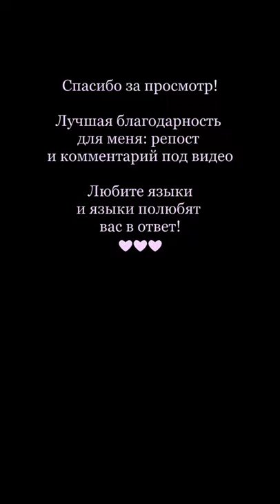Как пользоваться источником живого языка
Хотите узнать, как учить английские слова быстро и легко? Мы расскажем, сколько слов нужно знать, откуда их брать, какими инструментами пользоваться и как вообще это все выучить. Используйте хотя бы несколько советов и сможете расширить свой словарный запас.

Как учить английские слова: простые и современные приемы
Содержание:

    1. Сколько английских слов нужно знать
    2. Откуда брать новые английские слова
    3. Инструменты для заучивания новых слов
    4. Полезные советы, как учить английские слова эффективно

Всех студентов интересует вопрос: «Как учить английские слова?» Чем больше лексики мы знаем, тем лучше понимаем, о чем говорят герои наших любимых английских фильмов, что написано на музейных табличках Тейт Модерн и насколько выгодные условия сделки предлагают наши партнеры из США. Сегодня мы дадим несколько рекомендаций, которые помогут эффективно изучать новую лексику.

А теперь давайте узнаем, какие английские слова необходимо учить:

    Базовую лексику, необходимую для понимания иностранной речи. Есть вечные темы вроде «Приветствие», «Семья», «Еда» — знать их нужно каждому человеку.
    Слова, необходимые именно вам. Если английский вам нужен для работы, учите общую бизнес-терминологию или более узкую отраслевую, например для IT-специалистов. Если вы хотите больше путешествовать, учите туристические разговорники.
    Освоить все лексические наборы невозможно, да и бессмысленно. Зачем вам медицинская тематика, если вы не практикующий врач? Разве что для просмотра «Доктора Хауса» :-) Посоветуйтесь с опытным преподавателем английского языка, он подскажет, что именно вам изучать.

Откуда брать новые английские слова
1. Любимые фильмы, сериалы, песни, подкасты, книги

Этот способ хорош тем, что слова запоминаются в нескучном для вас контексте. Если вы уже смотрите фильмы на английском языке, стоит брать лексику оттуда. Советуем пользоваться ресурсом ororo.tv. Он платный, но стоит своих денег: вы можете смотреть новые фильмы и сериалы в хорошем качестве с русскими и английскими субтитрами. Как только вы встретите незнакомое слово, кликните по нему, и оно автоматически попадет в ваш личный словарь новых слов.

2. Специальные учебники

Учебники для увеличения словарного запаса помогут вам выучить новые слова и устойчивые выражения, в которых они употребляются. Пособия хороши тем, что в них приводятся списки слов вместе с примерами их использования, таким образом слова учатся в контексте. Мы представили подробный обзор учебников для изучения лексики английского языка, руководствуйтесь им для выбора лучшего пособия.
3. Списки или словари высокочастотных слов

Как понять, стоит ли вообще запоминать очередное новое английское слово, которое вы встретили? Возможно, оно вышло из употребления или используется крайне редко. Вы можете обратиться к спискам слов, которые наиболее часто употребляют носители языка. Рекомендуем вам списки от Оксфордского словаря — The Oxford 3000 British Dictionary и The Oxford 3000 American Dictionary. Это 3 000 наиболее значимых слов, которые следует знать любому изучающему английский. Они были тщательно отобраны лингвистами и опытными преподавателями. Распознать эти слова в самом оксфордском словаре можно по иконке ключика.

Oxford Learner’s Dictionaries
Инструменты для заучивания новых слов
1. Карточки со словами

Этот прием может показаться старомодным, но он по-прежнему эффективен. Все студенты хотя бы раз в жизни заводили карточки и пытались выучить новую лексику по ним. Это удобно и доступно: не нужно тратить деньги, ведь вы пишете их сами, и карточки можно брать с собой куда угодно.

Перед тем как составлять карточки, нужно выбрать хороший словарь, который поможет:

    подобрать перевод;
    ознакомиться с типичными словосочетаниями, в которых употребляется слово;
    изучить примеры.

Затем стоит определиться, будете вы делать бумажные словарные карточки или электронные.

Бумажные карточки

Советуем использовать цветные блоки (один цвет = одна тема). Новички могут выбрать один из следующих вариантов:

    На одной стороне листочка пишем слово на английском, на второй — на русском. Проверяем свои знания: переводим слово с русского на английский и наоборот.

    карточка-1
    С одной стороны пишем слово на английском и приклеиваем картинку, с другой — перевод на русский. Этот м